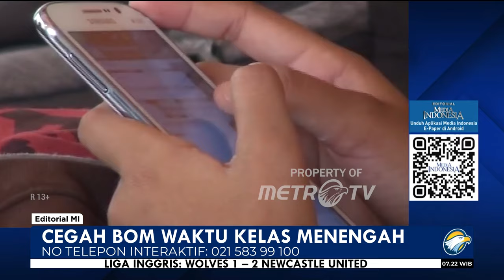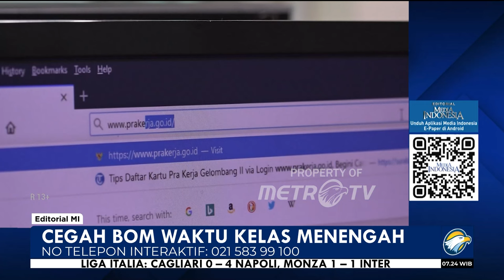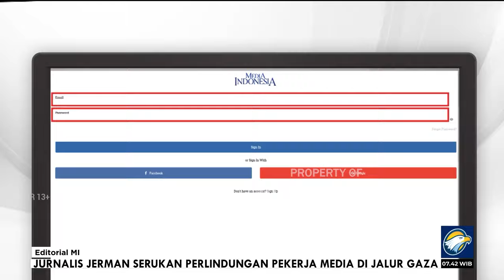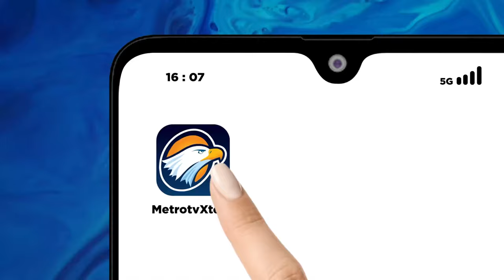Cegah Bom Waktu Kelas Menengah - Bedah Editorial MI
NASIB kelas menengah di Indonesia kian terjepit. Bergaji paspasan di tengah tekanan ekonomi yang kian besar, tapi tidak cukup miskin untuk mendapatkan bantuan dari pemerintah. Biaya hidup meningkat membuat kelas menengah harus makan tabungan alias mantab.

Pendapatan pun kini habis untuk belanja kebutuhan dasar seperti makan dan minum, serta membayar cicilan. Nyaris tidak tersedia lagi cukup uang untuk membeli kebutuhan di luar kebutuhan pokok.

Kelas menengah kini seolah tidak boleh bermimpi untuk mempunyai tabungan, apalagi investasi. Mereka terkadang harus menempuh jalan pinjaman online (pinjol) ilegal yang dipandang sebagai penyelamat di kondisi susah, padahal bunga pinjaman amat mencekik leher.

Maka, nasib negeri ini yang bermimpi menjadi negara maju, bisa jadi kandas bila tidak ada solusi mengatasinya. Padahal, salah satu ciri negara maju adalah komposisi penduduk didominasi oleh kelas menengah. Sebab, kelas menengah berperan untuk meningkatkan konsumsi yang bakal mendorong pertumbuhan ekonomi.

Apalagi, separuh lebih pertumbuhan ekonomi Indonesia berasal dari konsumsi rumah tangga.
Sehingga, perilaku belanja kaum menengah diharapkan meningkat. Jika ekonomi meningkat,   kesejahteraan akan meningkat pula. Bila kesejahteraan meningkat, rakyat akan naik kelas. Kini, jangankan naik kelas, bertahan di kelas menengah saja sudah tidak bisa.

Data Badan Pusat Statistik (BPS) menyebutkan jumlah kelas menengah Indonesia terus turun dalam lima tahun terakhir. Pada 2019, kelas menengah masih berjumlah 57,33 juta orang dengan kontribusi 43,3% terhadap total konsumsi rumah tangga.
Pada 2024, jumlahnya menyusut menjadi 47,8 juta dengan sumbangan hanya 36% ke konsumsi. Proporsi kelas menengah kini hanya 17,13% dari total populasi atau turun dari 21,45% pada lima tahun silam.

Pemerintah boleh saja mengeklaim telah menjalankan beragam program untuk meningkatkan kesejahteraan kelas menengah. Seperti, pemberian subsidi dan kompensasi serta insentif pajak, misalnya PPN yang ditanggung pemerintah untuk pembelian rumah.

Selain itu, ada bantuan iuran kesehatan, program Kredit Usaha Rakyat (KUR), dan jaring pengaman melalui Kartu Prakerja untuk melindungi seseorang yang kehilangan pekerjaan.

Namun, belum lagi program-program itu terbukti efektif menahan laju kemerosotan kelas menengah, pemerintah sudah menjatuhkan bom waktu bagi mereka. Bom itu seperti penaikan tarif pajak pertambahan nilai (PPN) menjadi 12% pada 1 Januari 2025, kewajiban potongan untuk iuran Tabungan Perumahan Rakyat (Tapera) yang akan berlaku pada 2027.

Belum lagi, ada wacana pemerintah akan mewajibkan asuransi kendaraan pihak ketiga (third party liability/TPL). Kementerian Energi dan Sumber Daya Mineral (ESDM) juga berencana memperketat penyaluran subsidi BBM yang dianggap tidak tepat sasaran mulai 1 Oktober.

Ironisnya, pengetatan subsidi BBM idealnya dilanjutkan langkah pemerintah mendorong masyarakat untuk beralih ke transportasi umum. Namun, dalam kurun waktu berdekatan, para pengguna transportasi umum pun dibuat meradang karena rencana perubahan skema tarif kereta rel listrik (KRL) berbasis nomor induk kependudukan (NIK).

Sehingga, wajar kiranya bila muncul kegelisahan dari kelas menengah. Sampai muncul istilah sudah sesak tambah dipalak.

Belum lagi bila melihat data Lembaga Penjamin Simpanan (LPS) terkait dengan pertumbuhan tabungan. Pertumbuhan tabungan masyarakat dengan nilai kurang dari Rp100 juta terus berkurang. Kondisi itu kontradiktif dengan tabungan di atas Rp5 miliar yang meningkat signifikan.

Kenyataan itu seakan memperkuat anggapan orang kaya makin kaya, yang miskin makin miskin. Adapun yang di tengah hanya akan terjepit sembari menunggu giliran ditarik menuju jurang kemiskinan.

Maka, pemerintah mesti peduli dengan beragam data, fakta, dan analisis kondisi kelas menengah kini. Kebiasaan pemerintah menyangkal dengan kerap menyebut bahwa data penurunan kelas menengah amat mungkin salah, mesti diakhiri. Pun pula selalu nyaman berlindung di balik argumentasi bahwa penurunan kelas menengah itu fenomena global, terjadi di mana-mana, bukan hanya di Indonesia cuma membuat kelas menengah kian resah, bahkan marah.